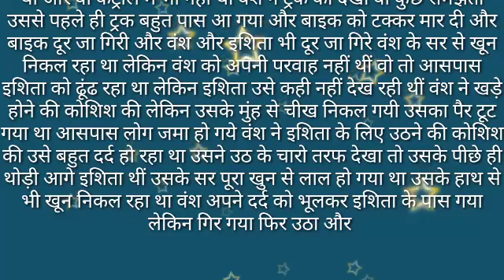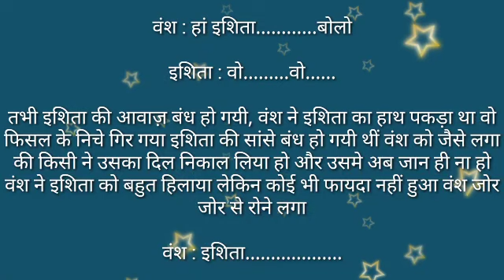suvichar# मेरी पहली मोहब्बत part 69 by anmol sadabahar kahani